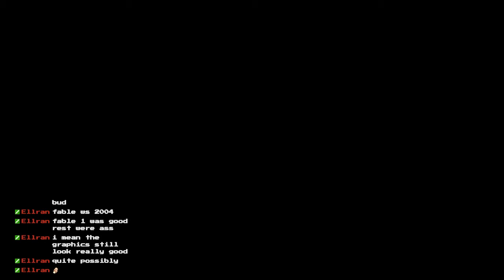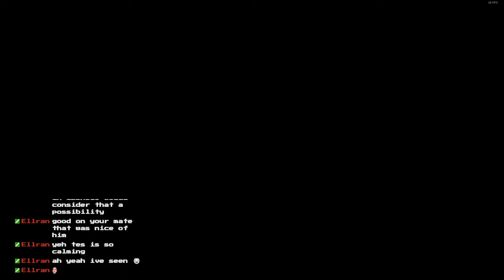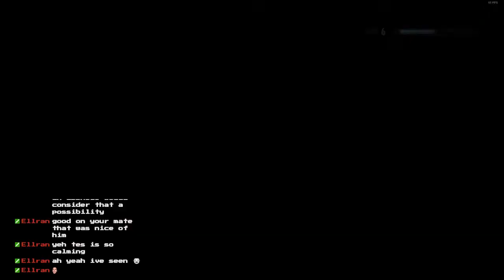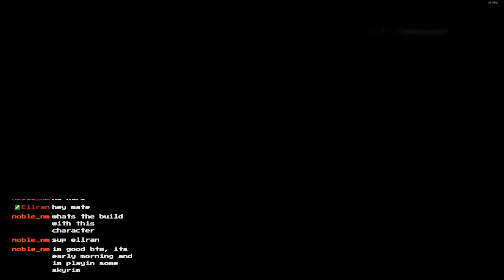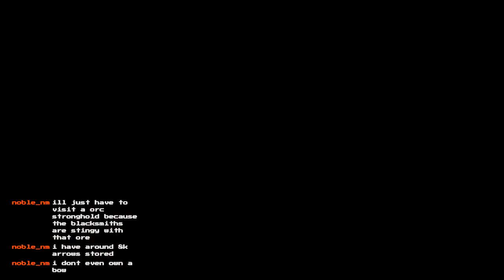Dual Game Stream 5/4/17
Hey everybody, this time we kick back, starting with Morrowind, and then going to some Skyrim, kick back with me and enjoy